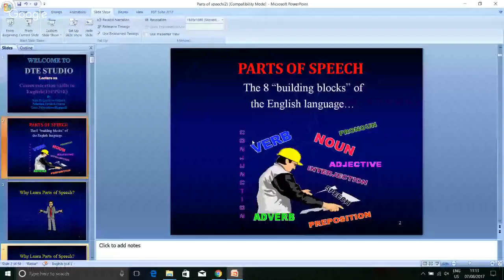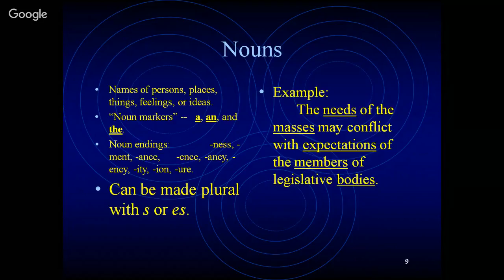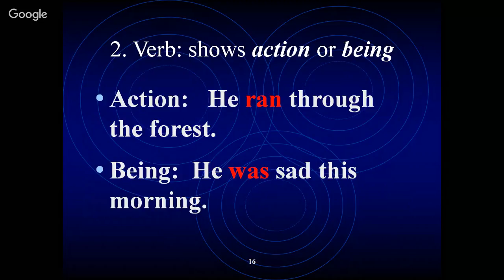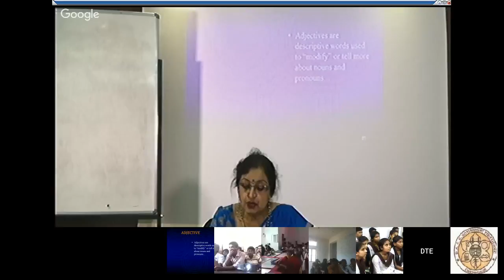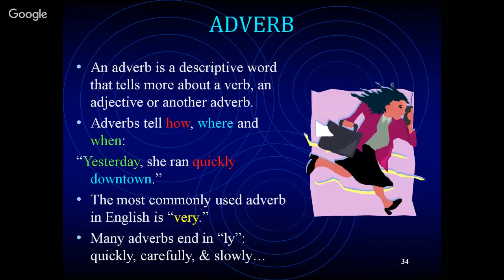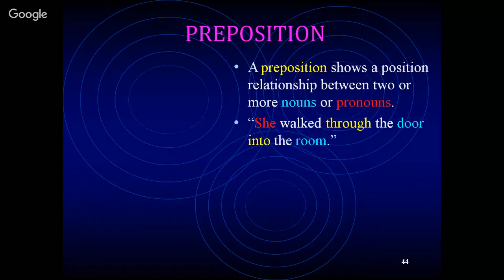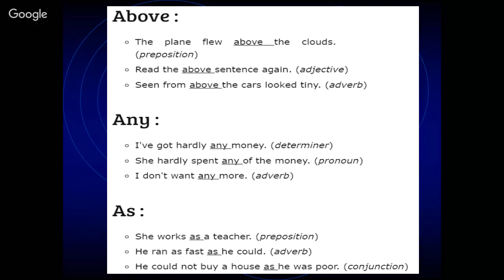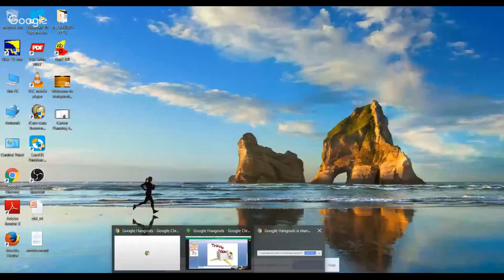Day1- English Communication (07-08-2017, 11.00 AM)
Class on English Communication by Smt. Rajyashree Srikant, Selection Grade Lecturer, Government Polytechnic, Bagepalli.